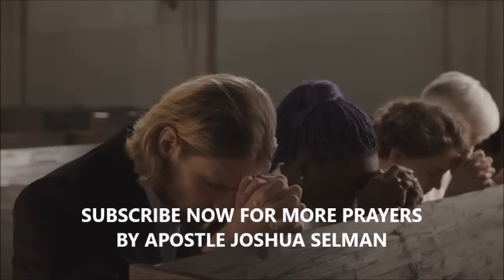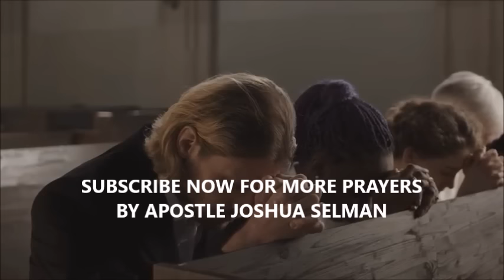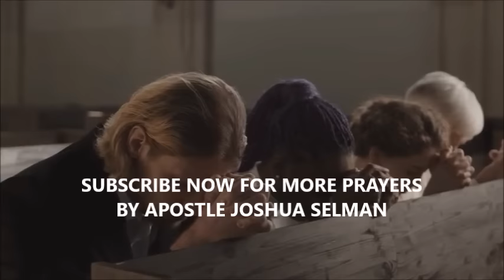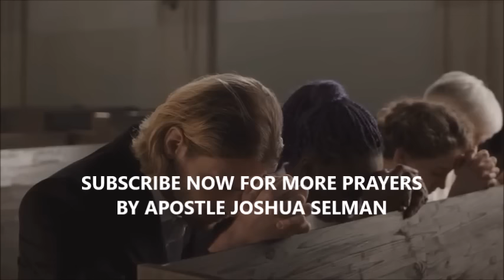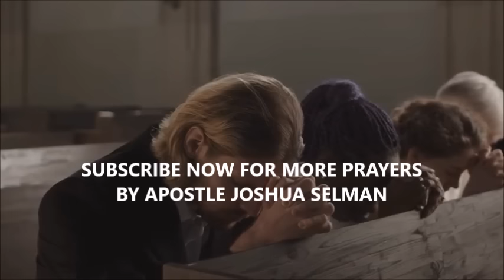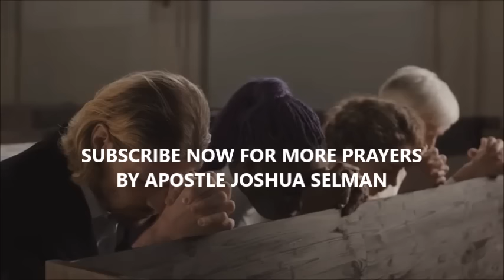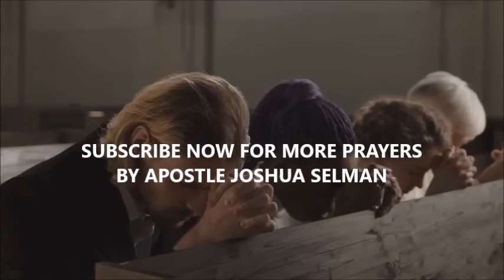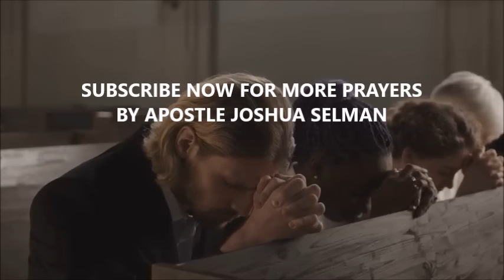🔥 PLAY THIS BEFORE YOU SLEEP! OH LORD TURN MY CONDITION AROUND | APOSTLE JOSHUA SELMAN 2024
koinonia global
koinonia abuja
koinonia apostle joshua selman
naijasermon